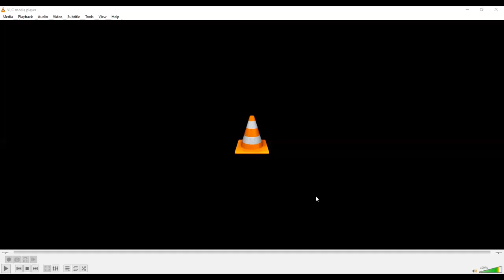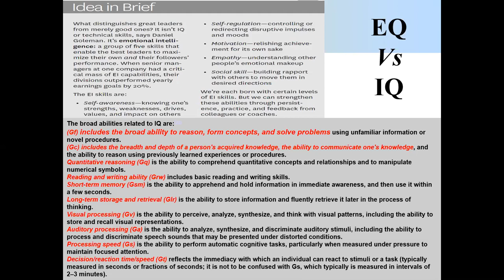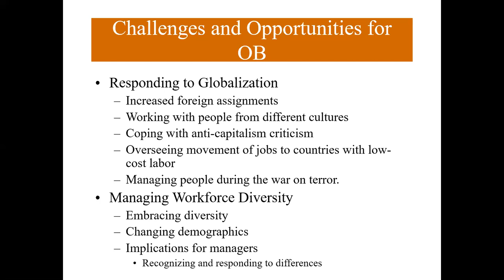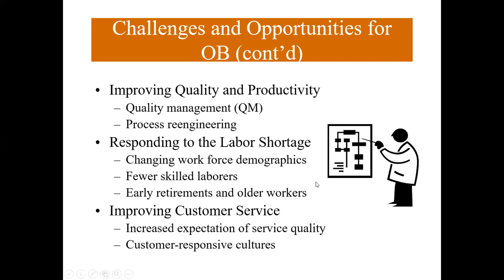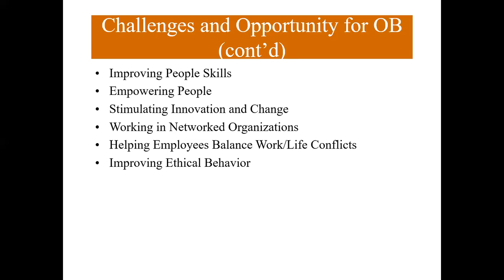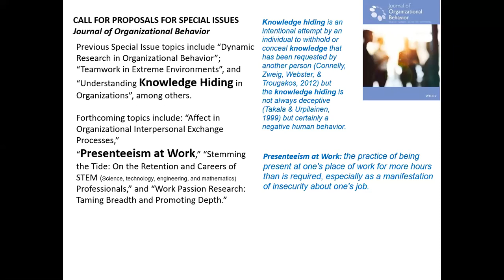Contemporary Issues in Organizational Management | Week 2 Part 5 | GIFT University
Emotional Intelligence | Organizational Behavior | Social Intelligence